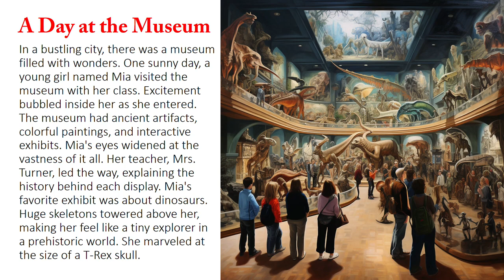Practice listening to English every day through stories - A Day At The Museum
Practicing English listening right away is essential for rapid language acquisition. By immersing yourself in listening exercises, you enhance your ability to understand spoken English, improve your comprehension, and boost your communication skills. Active engagement, exposure to various accents and topics, and regular practice are key components in this process. Authentic materials, like podcasts and movies, provide a real-world context for language use, while the incorporation of new vocabulary and attention to pronunciation help you grasp the intricacies of English. Starting with slower content and gradually moving to faster-paced material, along with seeking feedback and participating in real conversations, ensures that your English listening skills develop swiftly, enabling you to communicate with confidence in the English-speaking world.